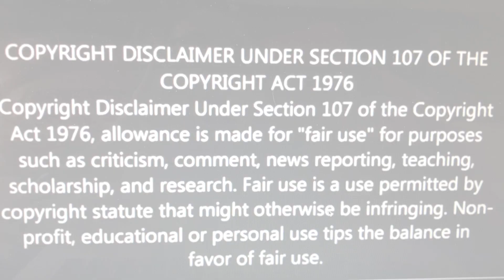💋 AUDREY HEPBURN'S FAVORITE LIPSTICK ⁉️ 💄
💋 REVLON 415 PINK IN THE AFTERNOON

Clips used and references:
"Breakfast at Tiffanys" Breakfast at Tiffany's - Cab Ride (1 of 2) - Jose's Letter (21) - Audrey Hepburn EverythingAudrey.com